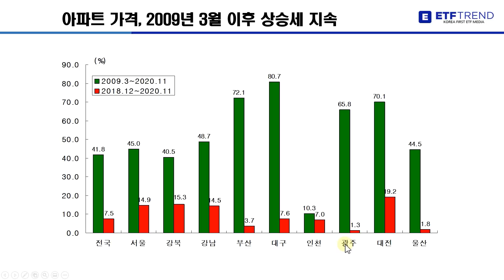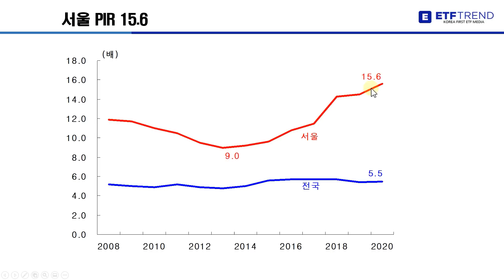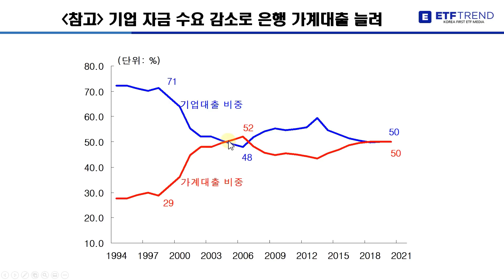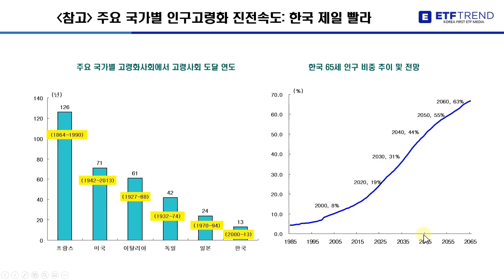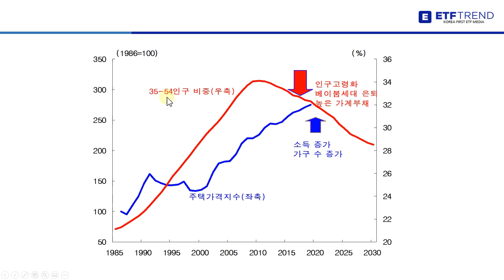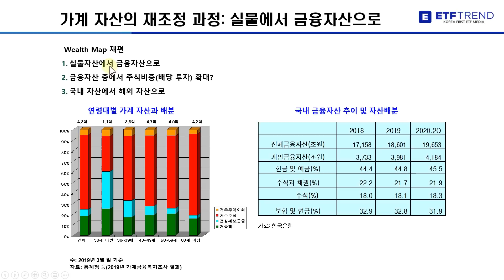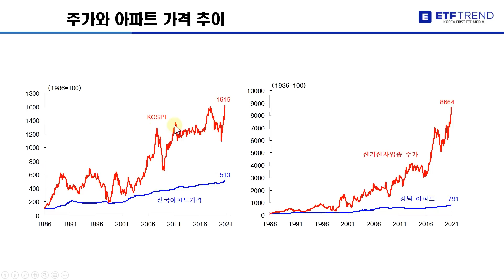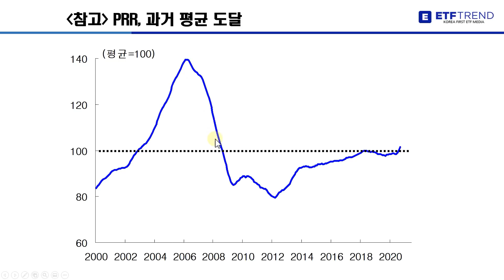전국 집값 최고치! 사야 할까? 팔아야 할까? | 서강대 김영익교수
부동산 연일 고공행진! 내 집 마련의 꿈 실현 가능할까?
- 서강대학교 김영익 교수